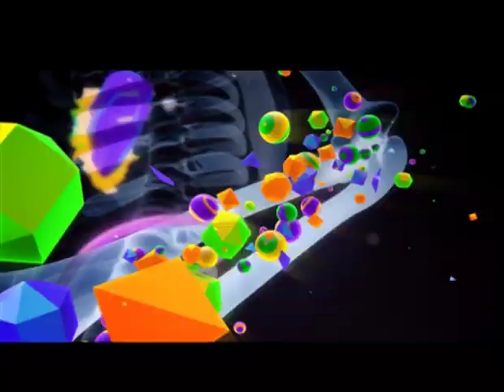MTV BASE Nigeria VJ Search 2016